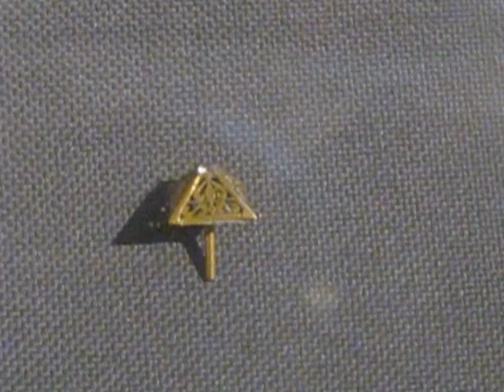Tony's Trip to Peru 2016